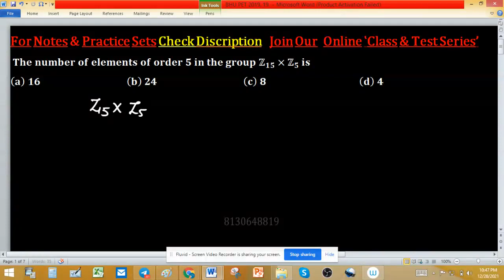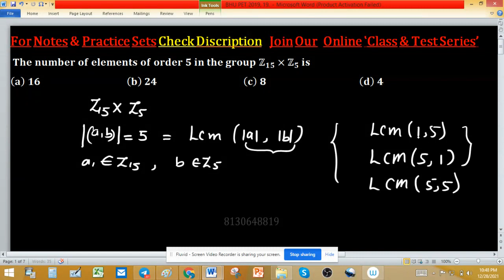direct product of groups number of elements of order n in Zn Z15xZ5 direct product in group theory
BHU PET 2019, 19
Key (b)